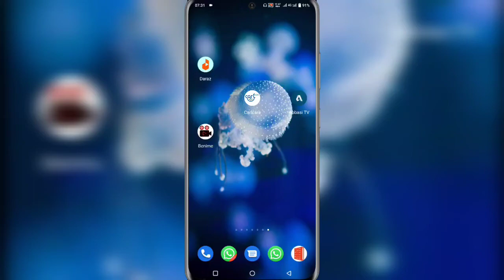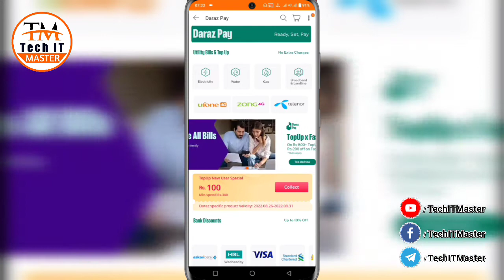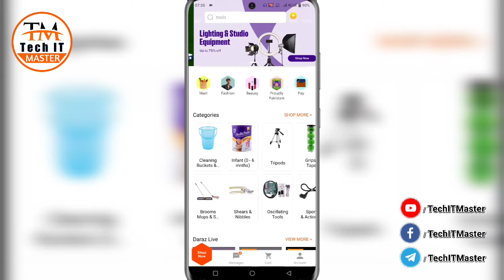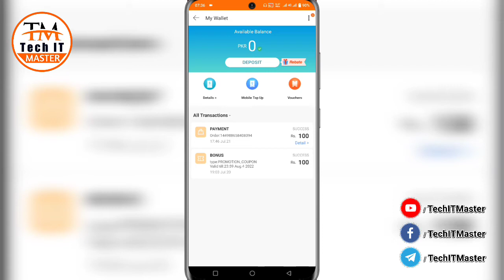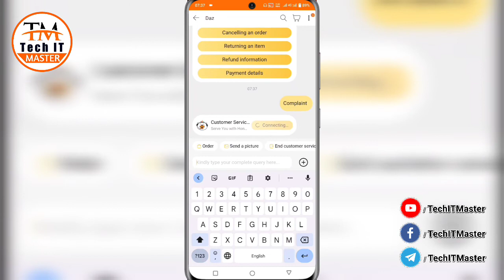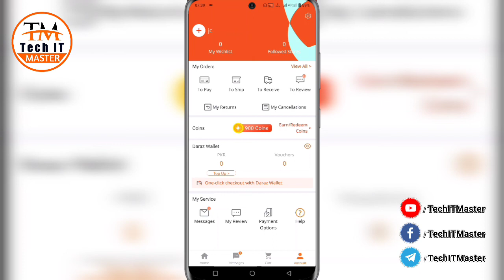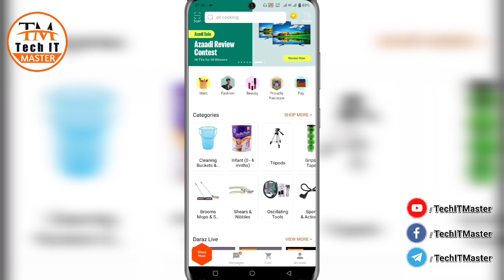Daraz Set Utility Bills Limit | Daraz New Bills Offer | August 2022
Welcome Guys, This video is about Daraz New Bills Offer August 2022. Daraz Set Limits On Utility Bills.

So Watch Video Complete Carefully & Don't forgot to Like this Video 👍

                          《FOLLOW US》

                     《VIDEO CREDITS》